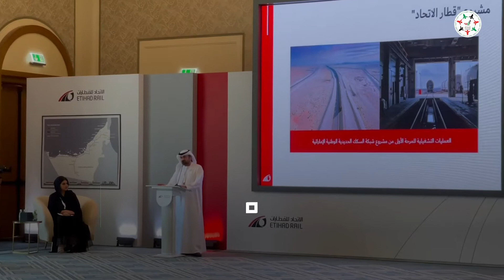عمر السبيعي: وصلنا إلى نسبة حجز 40% من سعة النقل السنوية لـ"الاتحاد للقطارات"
عمر السبيعي، المدير التنفيذي للشؤون التجارية بالإنابة في شركة الاتحاد للقطارات: وصلنا إلى نسبة حجز 40% من سعة النقل السنوية للشركة والتي ستصل عند استكمال المرحلة الثانية من «قطار_الاتحاد» إلى 60 مليون طن من البضائع

‎تابعوا فرسان_الإمارات عبر حساباتنا التالية